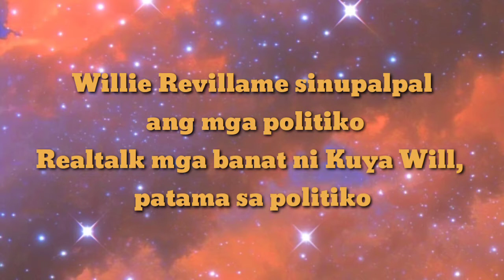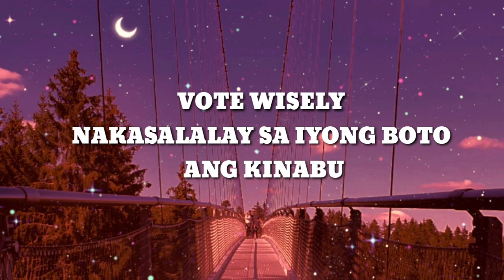Willie Revillame ,hindi tatakbo sa eleksyon 2022 nakakaantig na mensahe para sa tumatakbong politiko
Si Willie Revillame ay isang sikat na personalidad , ang naging hosts ng Wowowin at libo libong tao na ang natulungan , ano kaya pahayag nya sa halalan 2022?